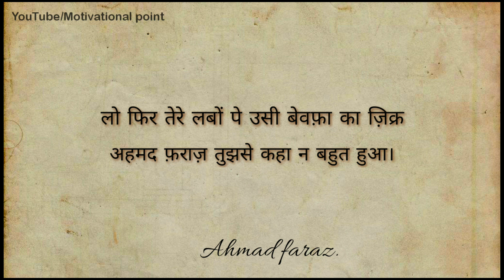Best shayari in hindi 2019 || Ahmad faraz best shayari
Hello guys..

As we all know ahmad faraz one of the most famous poet of Pakistan..and we all like him and his shayari...

Ahmad faraz is known for sad shayari and poetry

So i thought i should upload some shayari today

Keep watching...

Ahmad faraz best shayari 2019
Best shayari in hindi
Ahamd faraz best hindi shayari
Shayari hindi